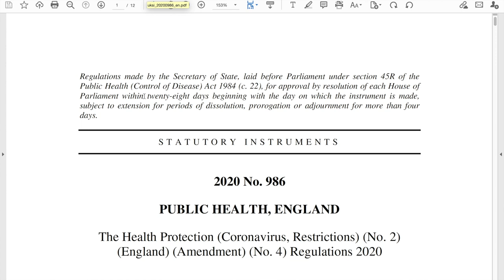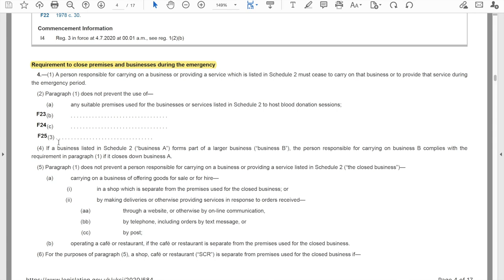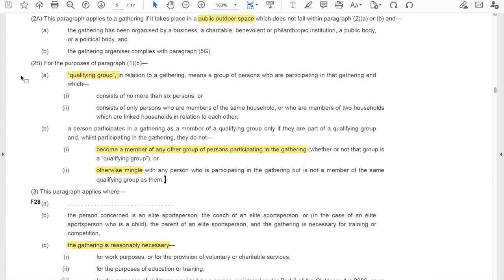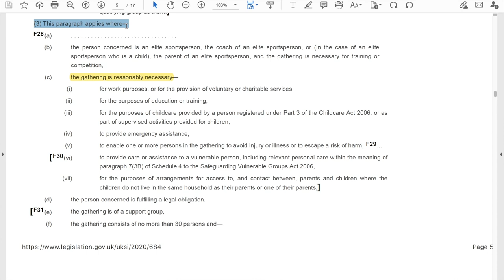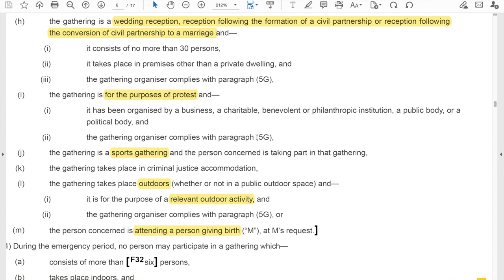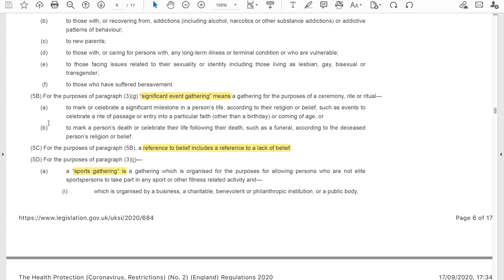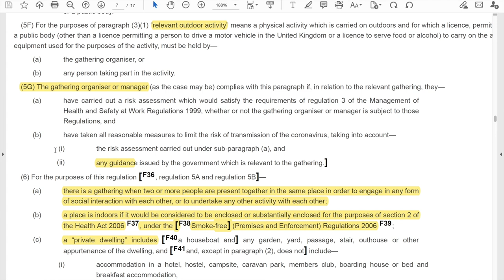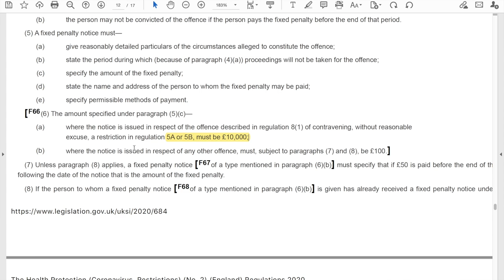Explaining the 'rule of six' lockdown law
I explain the 'rule of six' lockdown regulations, including when you can't 'mingle', what a 'significant life event' is and when you could be at risk of a mandatory £10,000 fine for baking a cake.

For more episodes of the podcast (which is usually audio only)